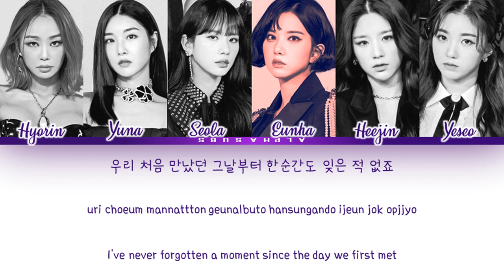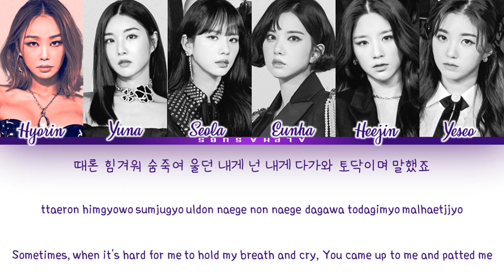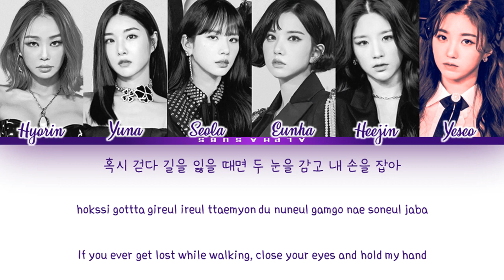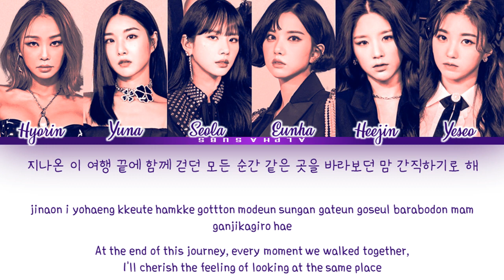QUEENDOM 2 (퀸덤2) - JINAON (Epilogue) (지나온) (Sung by Hyolyn Yuna Seola Eunha Heejin Yeseo) Lyrics/가사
By AlphaSubs

VIVIZ Red Sun! 비비지 환상
Hyorin Waka Boom (My Way) (Feat. 이영지) 효린